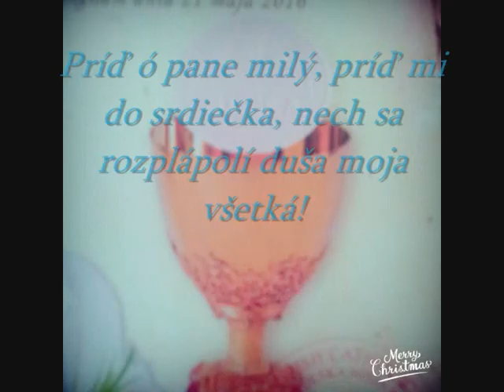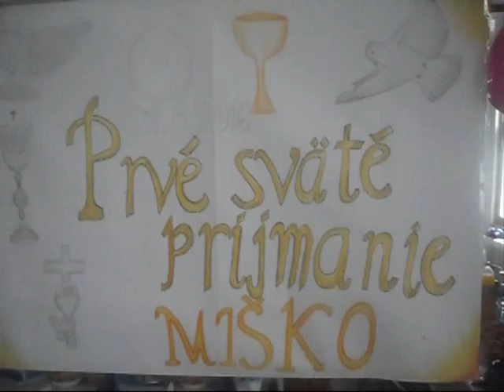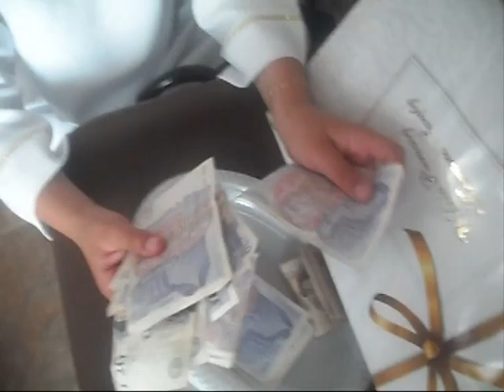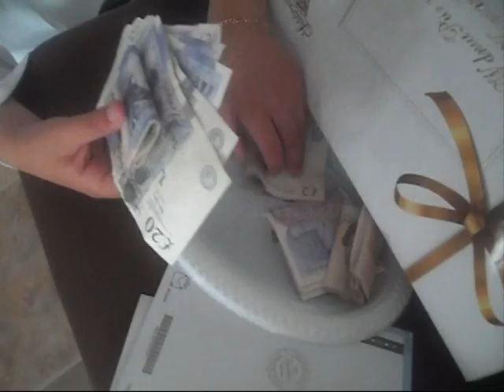Miskove 1.sv.primanie - Nottingham